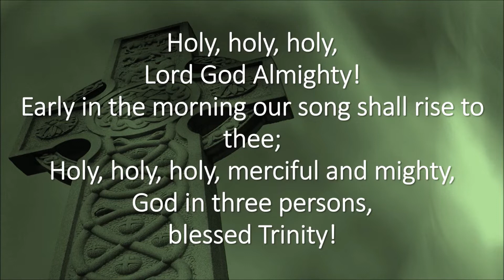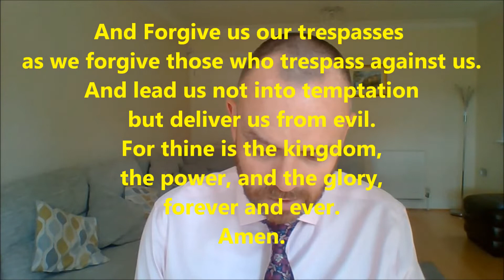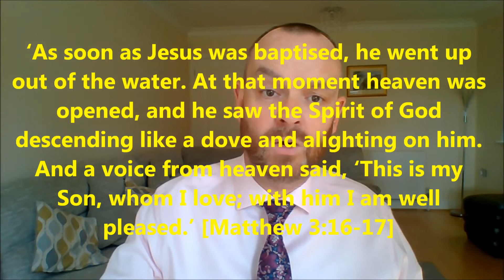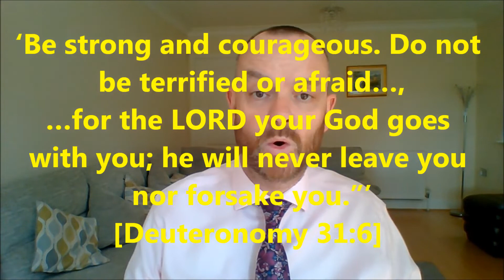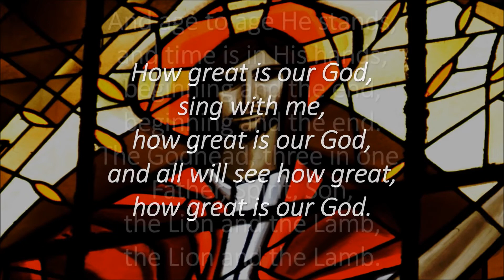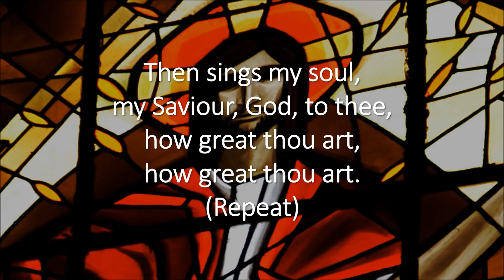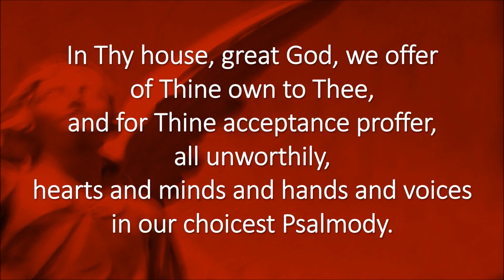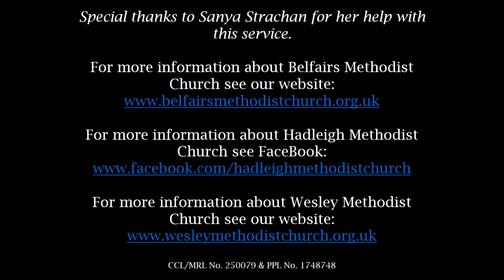7th June 2020 - Trinity Sunday - Pastor Steve Mayo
A service for Trinity Sunday with hymns, prayers and reflection on the persons of the Trinity.